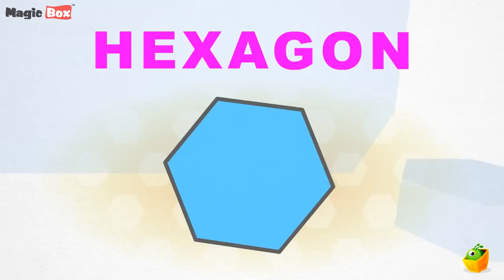Hexagon - Shapes - Pre School - Learn Spelling Videos For Kids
Preschool Videos For Kids and Toddlers

"HEXAGON"

Shapes